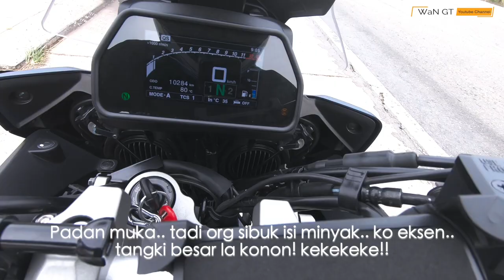Ride Jerebu | Misi Pakatan Menawan MARAK PARAK!! | Episode 1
Riders SABAH mesti kenal dgn satu track nama MARAK PARAK. Paling tidak, sekali mesti kena layan konar2 d sana. Memang legem sebab konar dia lazat utk dilayan.. kenderaan awam pun kurang lalu di situ.. so... saya kongsikan...